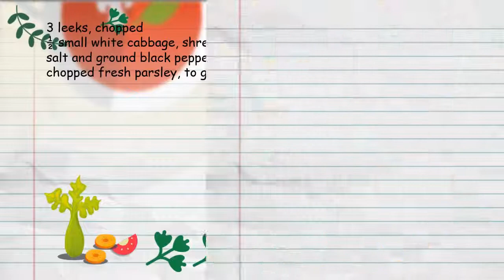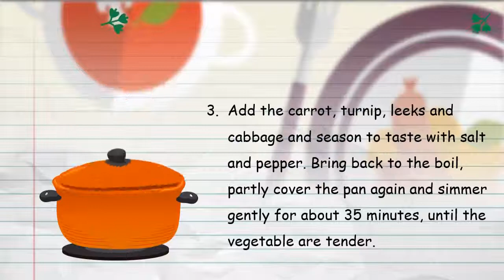The Best SCOTCH BROTH Ever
Sustaining and warming, this traditional Scottish soup makes a delicious winter dish anywhere in the world.